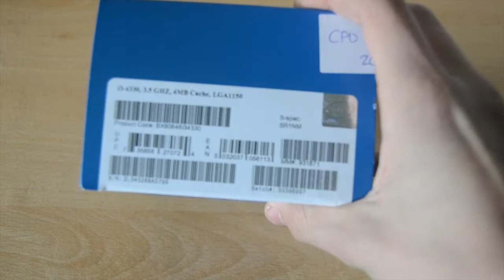Intel core I3-4330 unboxing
Today we have an unboxing of the Intel core i3-4330 this is a dual core processor with 4 threads and it include intel HD4600 graphics

Instagram - Follow us and we will follow back

Music from: iMovie theme songs.